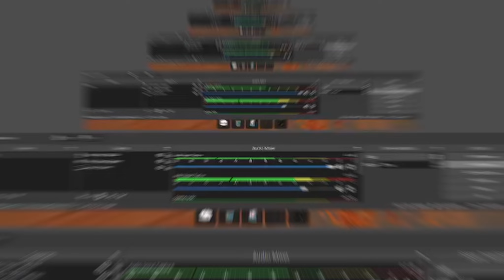Pizza Place Massacare With Sickomoe and gamer nik